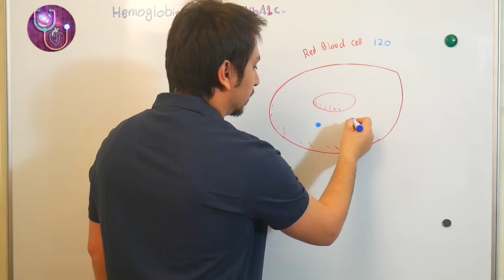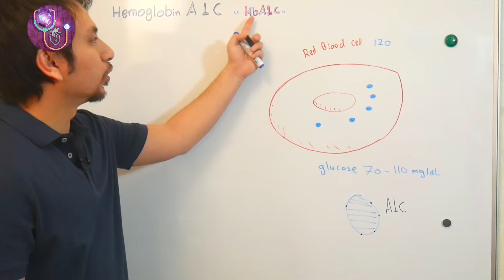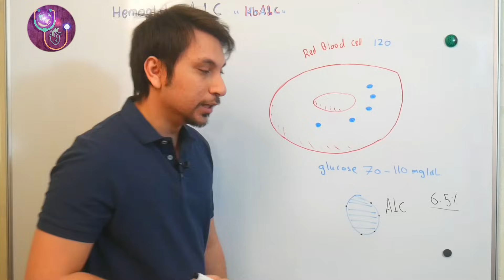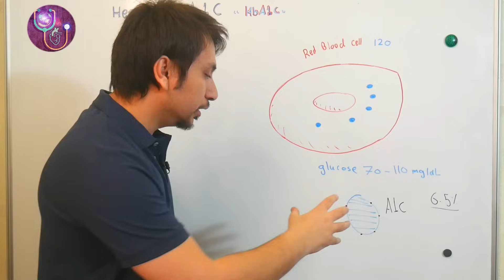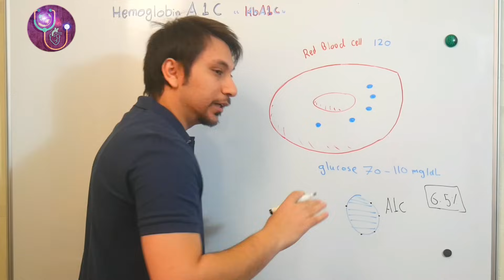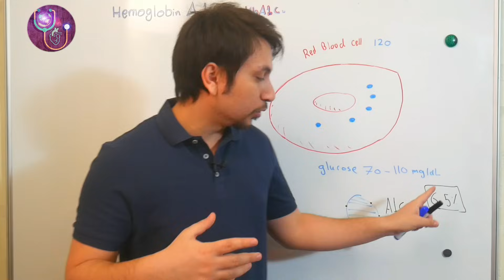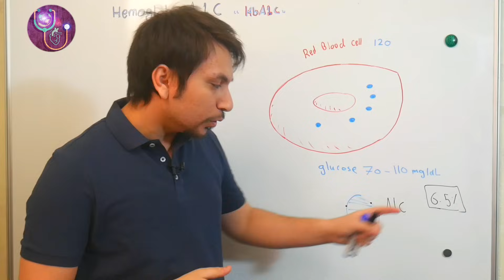اختبار فحص السكر التراكمي Hemoglobin A1C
🔴 تابع صفحة الانستغرام
اكثر من 450 محاضرة طبية مفصلة وبجودة عالية مع ملفات PDF مكتوبة
قم بزيارة الموقع